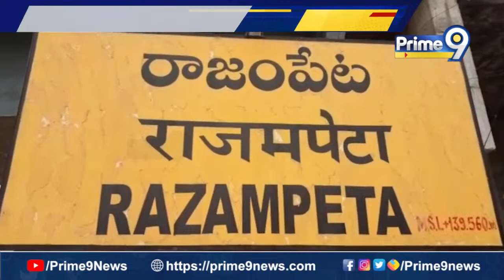అన్నమయ్య జిల్లాలో మహాశివరాత్రి బ్రహ్మోత్సవాలు | Annamayya District | Prime9 News